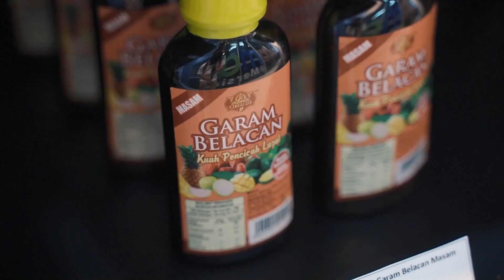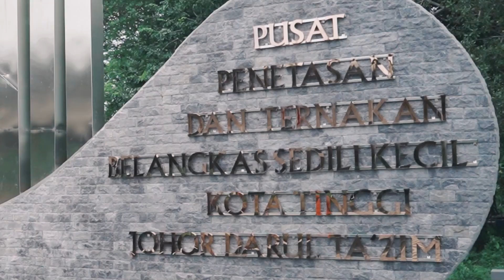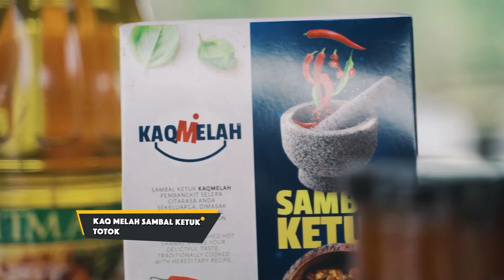Travelog Makan Belangkas Beracun? Kisah Seram Hantu Air & Bomoh Buaya Di Johor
Kisah Seram Hantu, Travel Vlog, Belangkas, Resipi dan macam-macam dalam satu video HazeTravels dalam edisi Budak Bandar Masuk Kampung di Johor.

Sorry kalau Haze tak reply comments korang on time sebab Haze dalam pedalaman Sarawak sekarang sik ada internetnya.

Tapi tempat ni serious cantik gila.

Jangan lupa on notification button untuk tau bila episode seterusnya taaau.